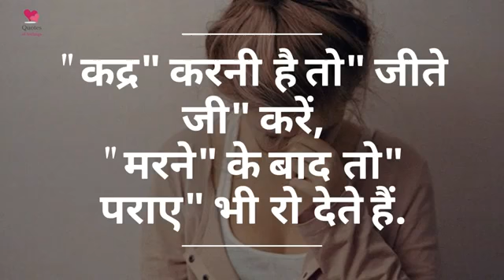June 10, 2018